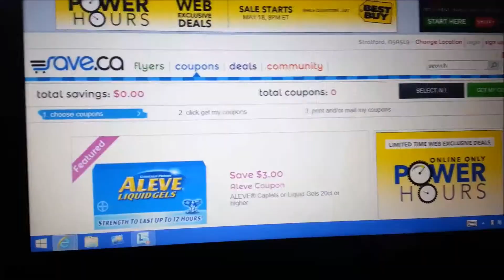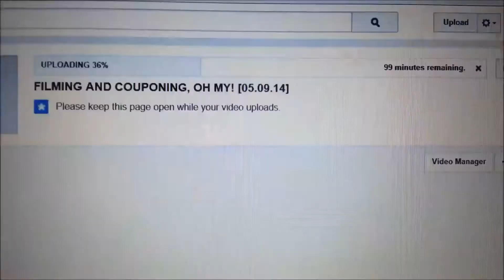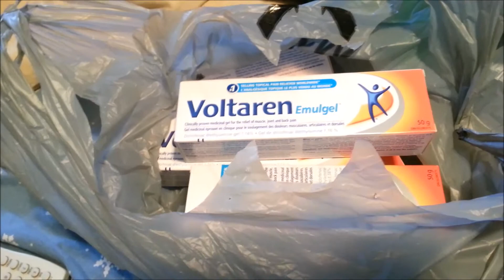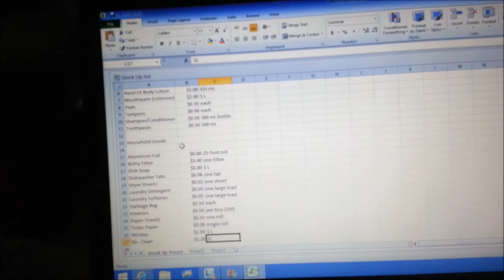UPLOADING MADNESS! [05.16.14]